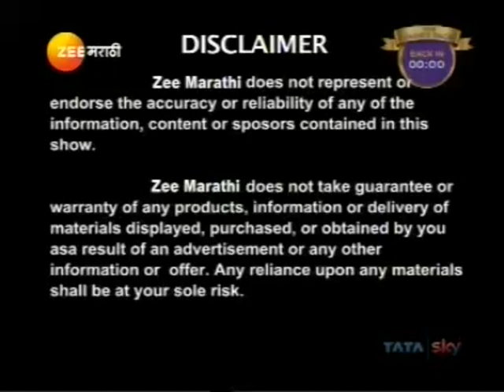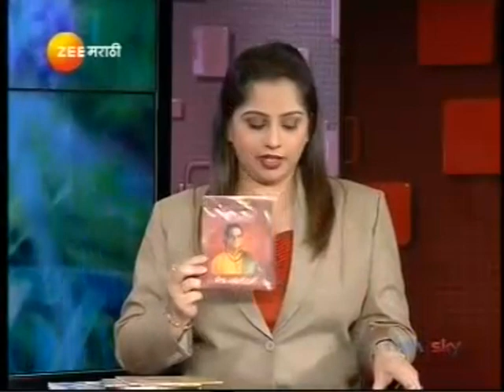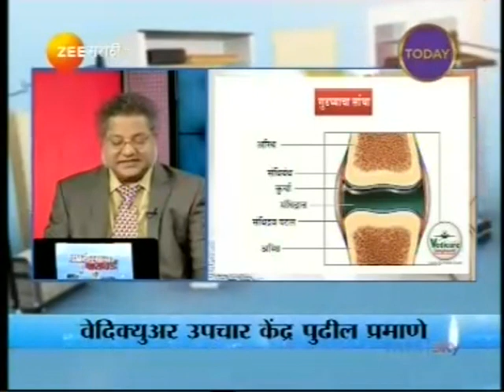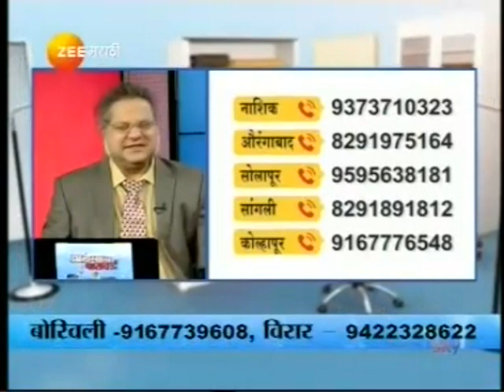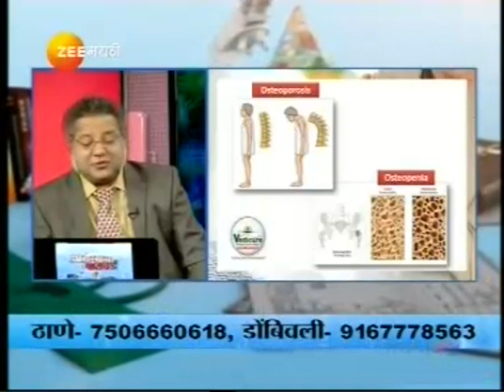Dr. Anil Patil / Gudhaghedukhi - Operation tala Ani Sanyukta Upachar Paddhati®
डॉ. अनिल पाटील / गुडघेदुखी -ऑपरेशन टाळा आणि संयुक्त उपचार पद्धती®